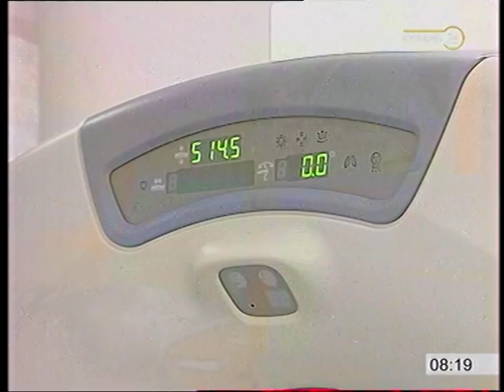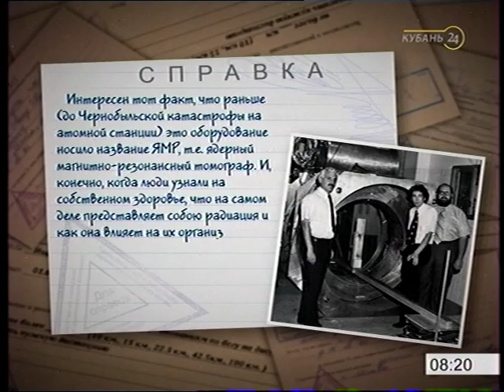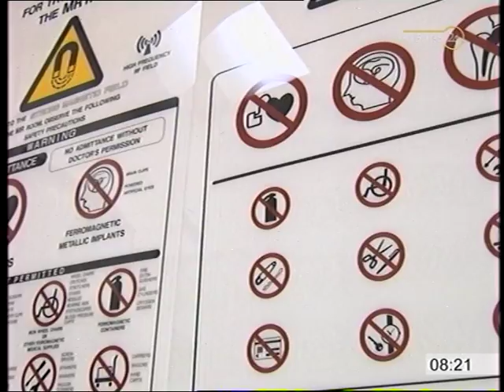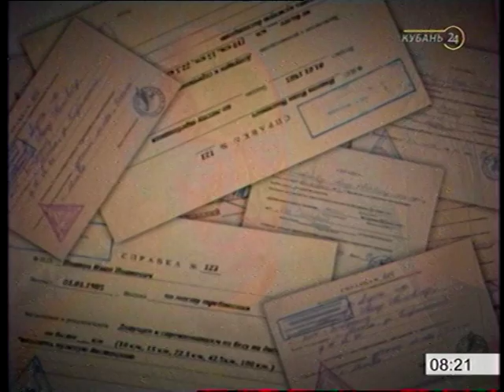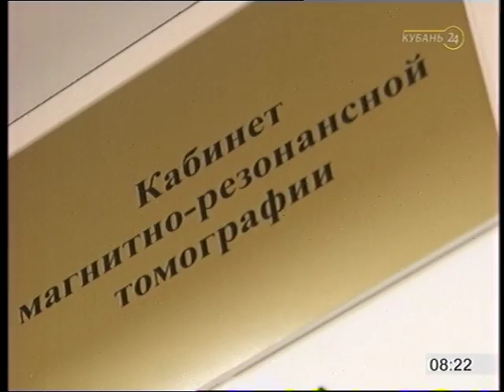Здоровое утро на "Кубань 24"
О процедуре МРТ в ККБ №2 г.Краснодара. Комментарии врача-рентгенолога отделения лучевой диагностики Андрея Малахова.